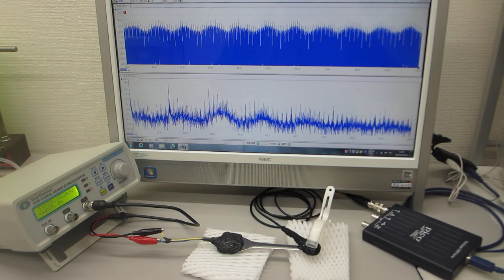超音波プローブの発振制御による振動評価技術を開発